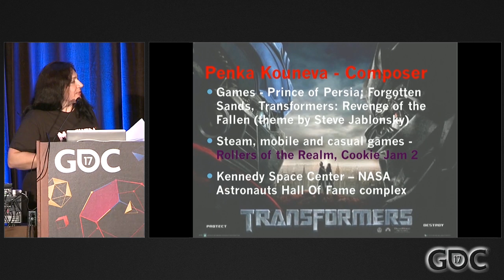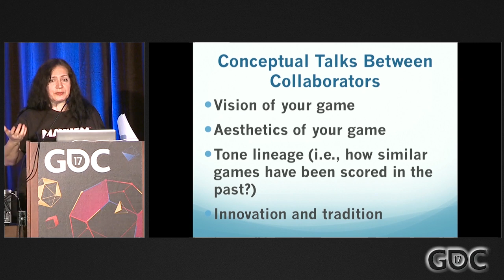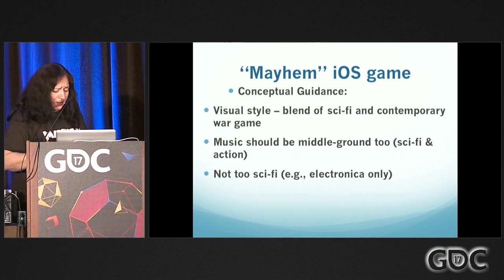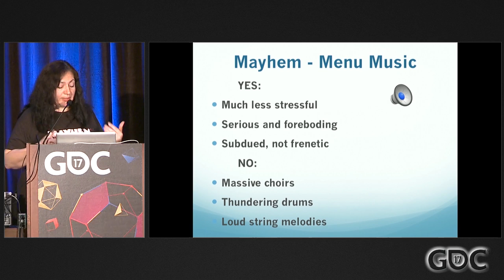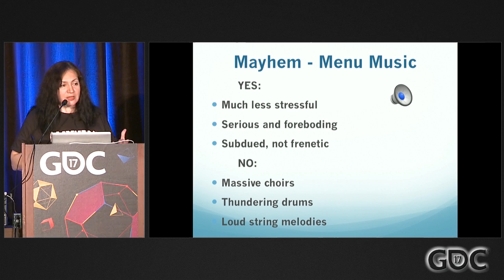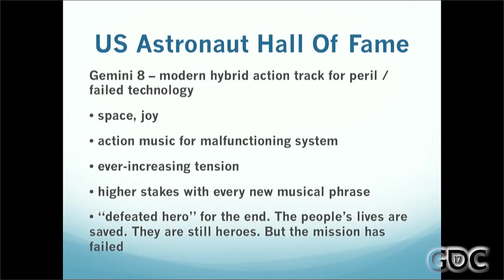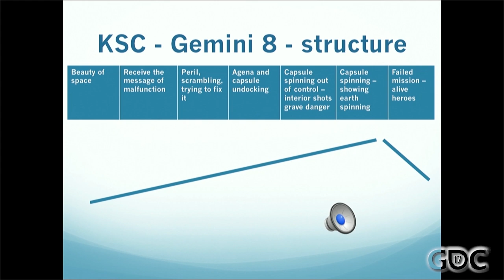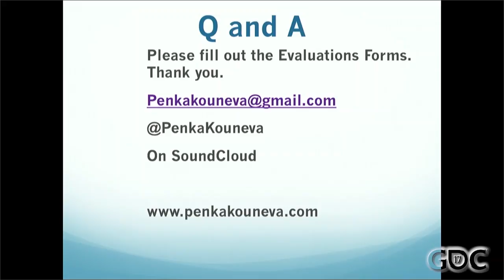Creating the Musical Identity and Style of Your Game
In this 2017 GDC talk, composer Penka Kouneva discusses how developers can successfully present their vision and articulate their musical needs to composers, and how composers can interpret and execute the ideas presented by their collaborators.